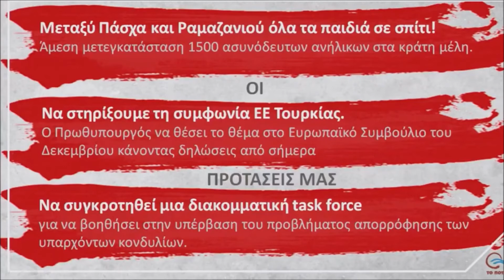Πρωτοβουλία για σύσταση Εθνικού Συμβουλίου Ασφαλείας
Η ομιλία του Μίλτου Κύρκου στην εκδήλωση για την Εξωτερική Πολιτική με τίτλο «Οι γείτονες έχουν νεύρα. Εμείς;»